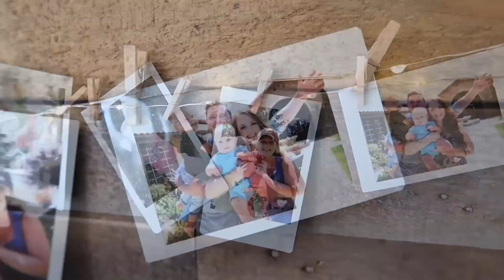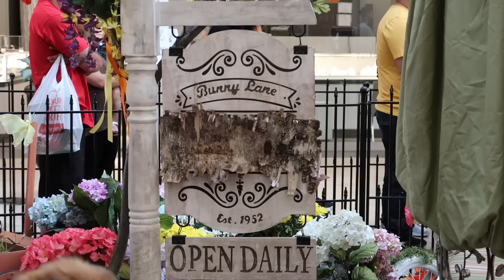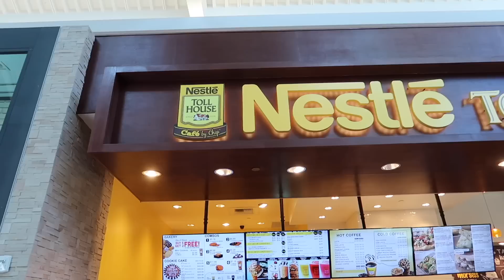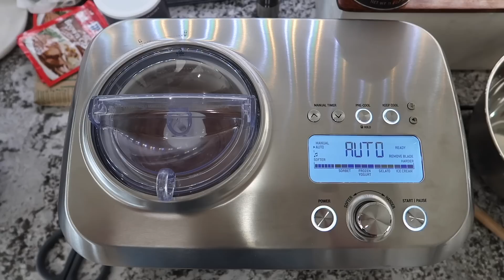SURPRISE EASTER EGG PHOTOSHOOT!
Happy Easter! Today's vlog has sweets, two adorable boys, and an egg load of Easter fun!

snap = bryanlanning
snap = missylanning